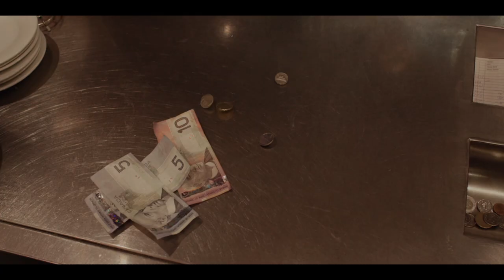EP 10 - The Dark Night Versus Valerie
LIKE / COMMENT / SHARE / BLOCKBUST

- Inspired by Batman/The Dark Knight. When Guy is dumped by Kat, Val spends the whole night tracking him down. As Val rekindles their friendship, Guy crosses the line and his worst fears are realized.

VERSUS VALERIE follows Valerie Lapomme, YouTube's Sexy Nerd Girl, as she navigates her chaotic life, sliding between reality and her video-game and genre-bending imagination.

starring Hannah Spear and Adam Christie
created by Simon Fraser, Steph Kaliner and Mike Fly

Episode 1.10 - "The Dark Night Versus Valerie"

Jason Tan
Colin Akoon

CAMERA ASSISTANTS/DMT
Andrei Mates

Nabil Milne

Cameron Smith
Bojan Nedic

GRIPS/ELECTRICS
Tony Smith
Jordan Nade
Sam Lebel-Wong
Miles Barnes
Mike Robertson

Alex Turner

Sam Compton

Emily Lindsay

Heather Young
Lars Strand
Mikhail Petgrave
Brandon MacIntosh

MUSIC
Bob Wiseman, "You Don't Love Me"
Written by Robert Neil Wiseman
Published by Grow or Die Music
Produced by Dame Julia Nesbelch
Background vocals Selina Martin
Bass Liz Murray
Everything else Bob Wiseman

William F White (Thank you Cher)
Joe Sutherland Rentals
Patrick O'Mara
Marc Balaban
King's Noodle Restaurant